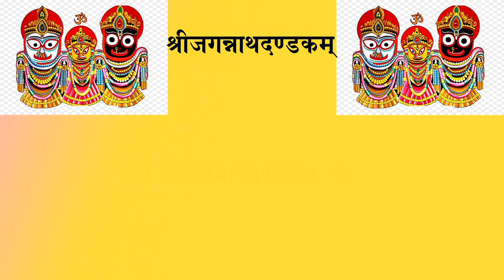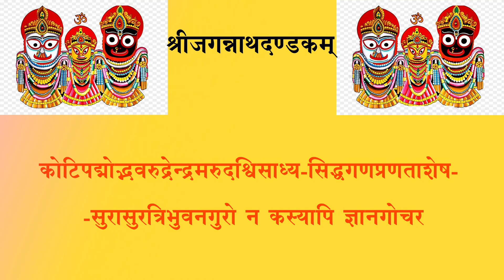JAGANNATH DANDAKAM ॥ श्रीजगन्नाथदण्डकम् ॥ Jagannath ॥ जगन्नाथ ॥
॥ श्रीजगन्नाथदण्डकम् ॥
जय जय नारायण अपारभवसागरोत्तारपरायण सनक
सनन्दनसनातनप्रभृतियोगिवरविचिन्त्यमानदिव्यतत्त्व
स्वमाया-विलसिताध्यासपरिणमिताशेषभूततत्त्च त्रितत्त्व
त्रिदण्डधर त्रिणाचिकेत त्रिमधुत्रिसुपर्णोपगीयमान
दिव्यज्ञानच्छन्दोमय स्वासनसुपर्णप्रिय भक्तप्रिय
भक्तजनैकवत्सल स्वमायाजाल-व्यवहितात्मस्वरूप
विश्वरूप विश्वप्रकाश विश्वतोमुख विश्वतोऽक्षि-विश्वतः
श्रवण विश्वतः पादशिरोग्रीव विश्वहस्तनासारसना-
त्वक्वेशलोमलिङ्ग सर्वलोकात्मक सर्वलोकसुखावह
सर्वलोकोपकारक सर्वलोकनमस्कृत लीलाविलासित- -कोटिपद्मोद्भवरुद्रेन्द्रमरुदश्विसाध्य-सिद्धगणप्रणताशेष-
-सुरासुरत्रिभुवनगुरो न कस्यापि ज्ञानगोचर
नमस्ते नमस्ते ।
॥ इति श्रीस्कन्दपुराणे श्रीजगन्नाथदण्डकं सम्पूर्णम् ॥